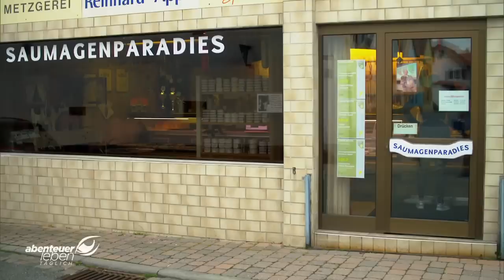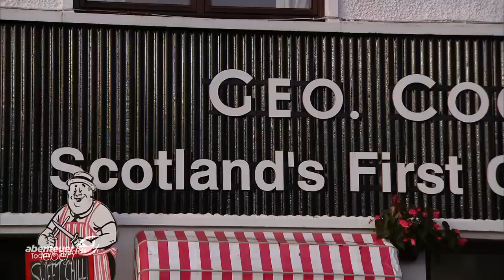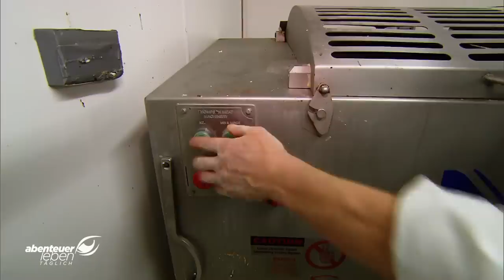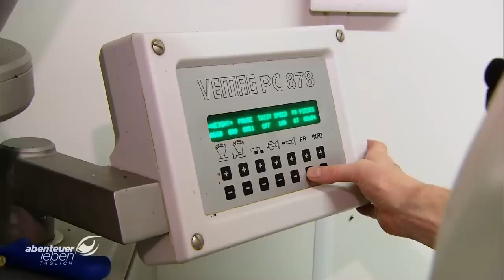Pfälzer Saumagen vs. Haggis: Was unterscheidet die Spezialitäten? | Abenteuer Leben | kabel eins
Was den Pfälzern der Saumagen, ist den Schotten ihr Haggis. Auf den ersten Blick sind die beiden Gerichte sehr ähnlich. "Abenteuer Leben täglich" begleitet einen pfälzischen und einen schottischen Metzger und zeigt wie unterschiedlich die Herstellung ist.